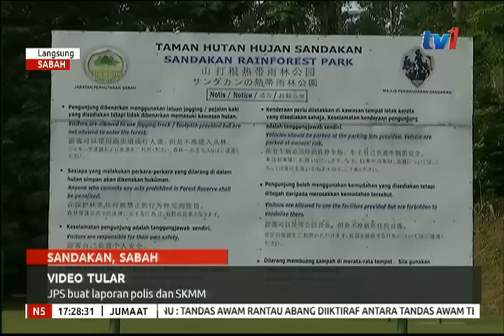N5 - LANGSUNG: SABAH [25 JAN 2019]